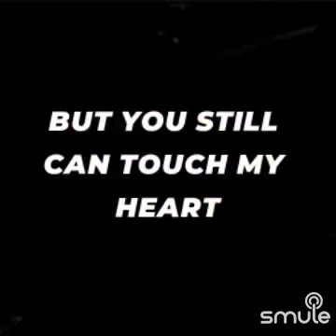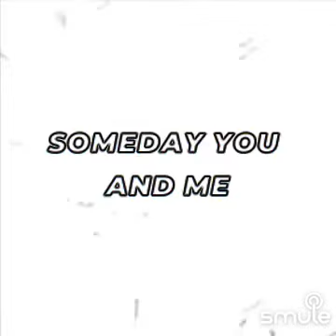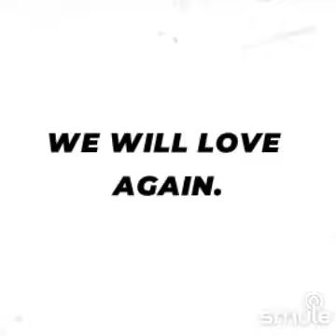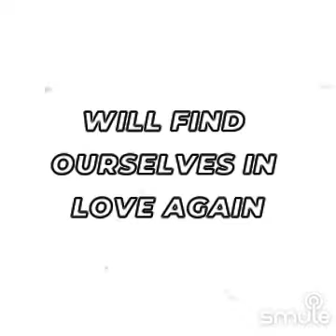August 3, 2023